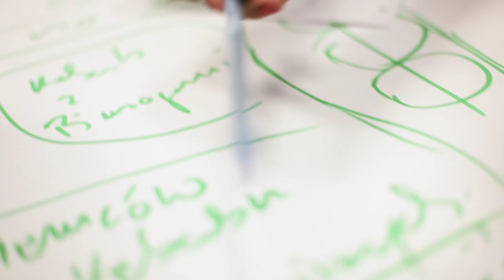Humanity in Action Poland Fellowship 2013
Join the international network of
young activists & leaders!

Take part in Humanity in Action Poland Fellowship
„POLAND in Theory and Practice:
from Resistance to Solidarity,
from Transformation to Civic Society"

music: "Look Sharp" (Matthew Daniel Welch) Twisted Jukebox | Upright Music